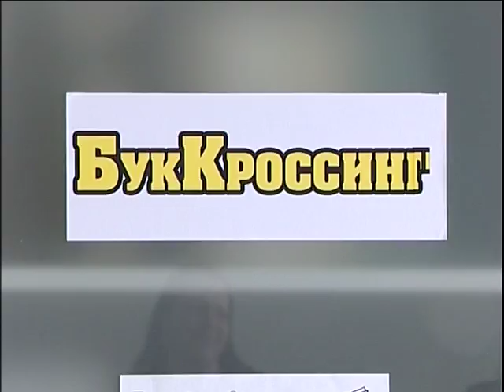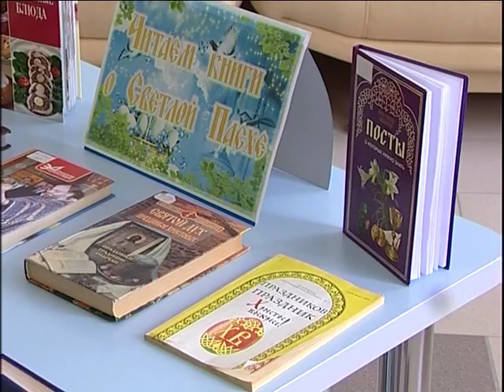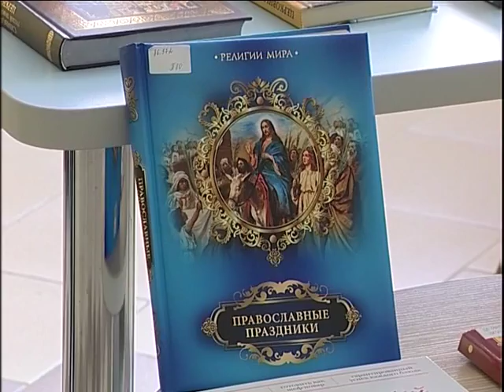Буккроссинг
Сегодня в городской больнице открылся новый пункт по обмену книгами. Благодаря сотрудникам библиотечной системы, он стал уже восьмым в Лабытнангах. Здесь любой желающий может взять почитать книгу, оставленную предшественником. Буккроссинг, так называется это движение, которое зародилось еще в 2001 году и сегодня охватывает полтора миллиона человек по всему миру.